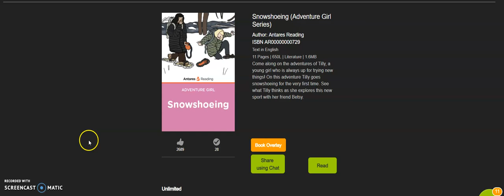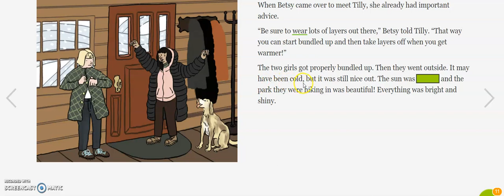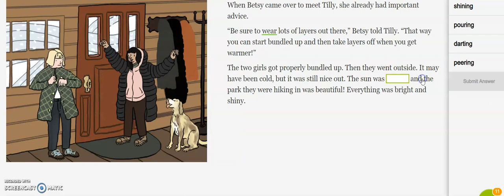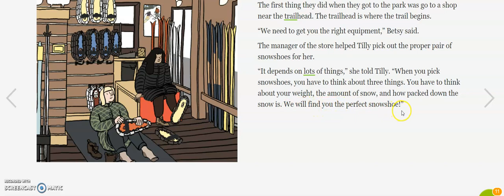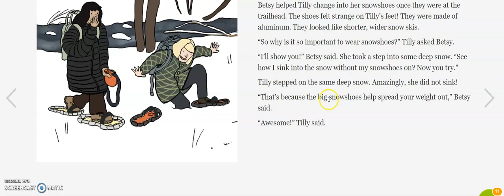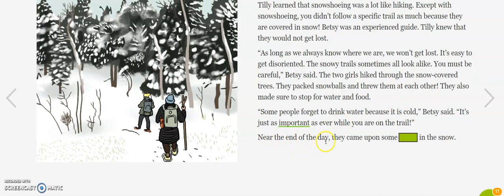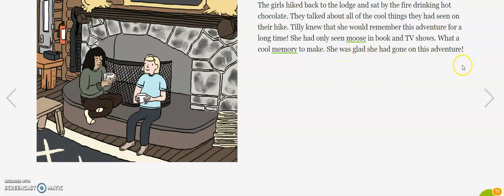Snowshoeing Lexile 650 L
Snowshoeing is a short story pitched at Lexile 650 L.